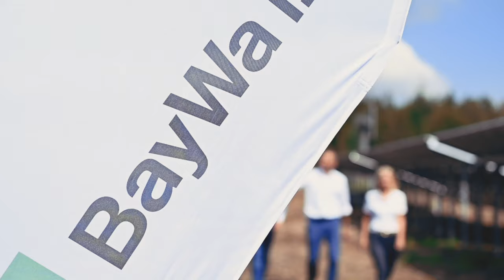BayWa r.e. baut eine der ersten Solar-Wind-Hybridanlagen in Deutschland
Wir freuen uns, Teil des PV-Wind-Hybridprojekts an der A9 in Berg zu sein!
Durch unsere Projektkompetenz arbeiten wir aktiv an der Energiewende, wie Sie in diesem Beitrag zur 20MW Anlage sehen können.

Schon früher als geplant konnte der erste Bauabschnitt mit 10MW fertiggestellt werden. Alles dank des starken Netzwerks, das wir mit unseren Partnern bilden.